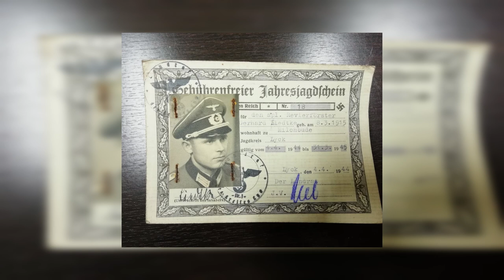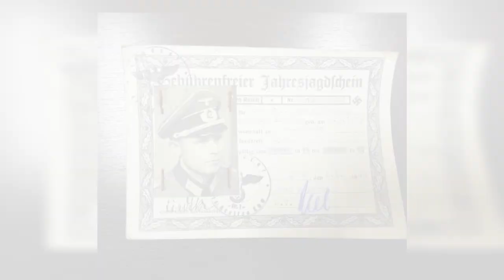Buried in the earth - complete Nazi uniform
A buried milk can has unearthed a surprising discovery from World War 2.